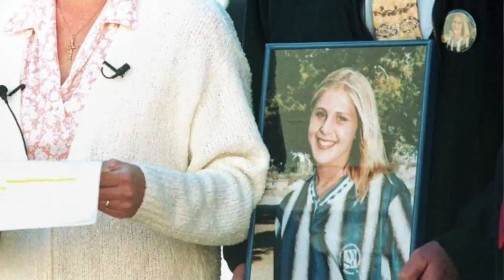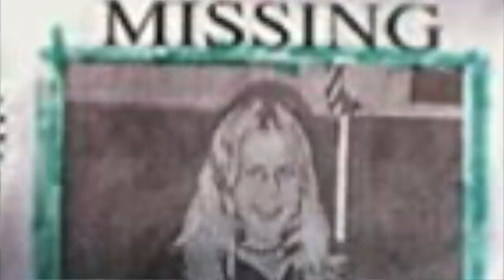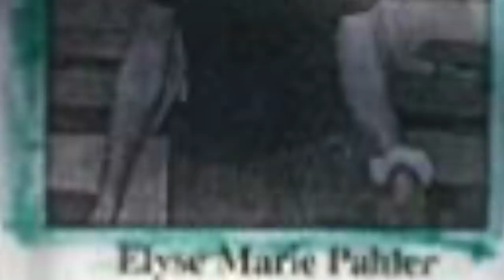Esto me ha perturbado por días: EL CASO DE ELYSE PAHLER 😥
Los quiero :)!